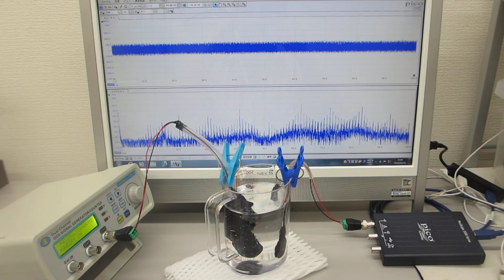メガヘルツの超音波発振制御プローブの超音波伝搬特性（超音波システム研究所 ultrasonic-labo）